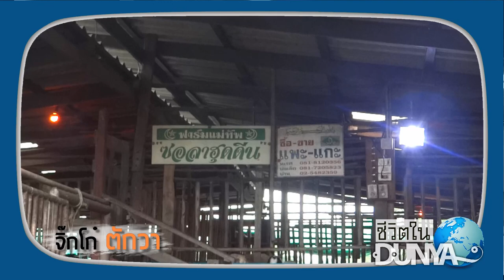AH 0816 ชีวิตในดุนยา ตอน "จิ๊กโก๋ ตักวา" คุณราเชษฐ ( อั๊ดนาน ) บินมาลา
บันทึก 🔴  สิงหาคม 2560

Tel & Line iD :
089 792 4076 (ดาวุด)
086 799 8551 (มูฮัมหมัด)